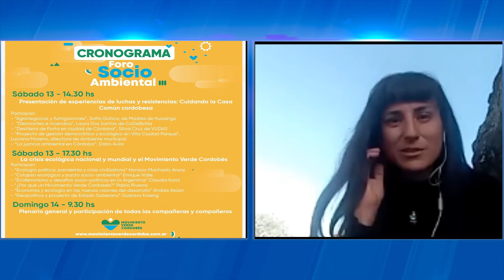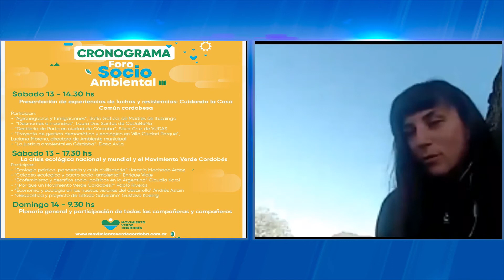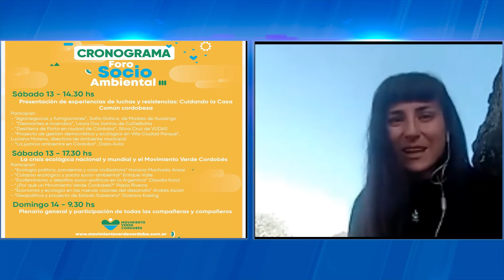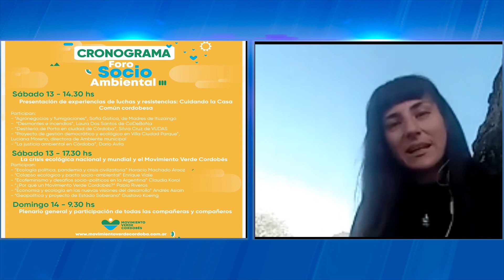FLORENCIA ALLONI LANZAMIENTO DEL MOVIMIENTO VERDE CORDOBES